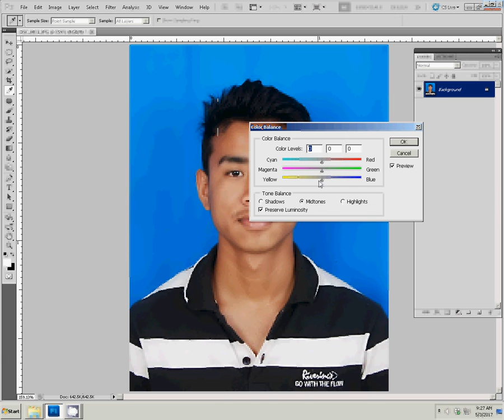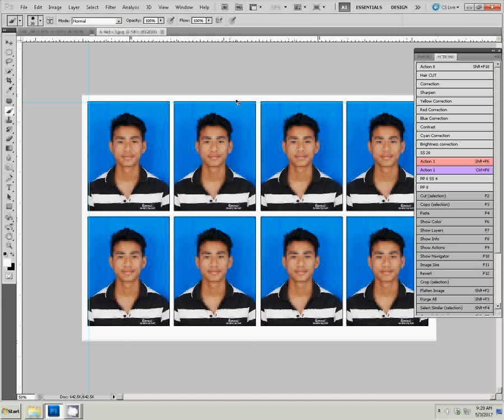how to create passport size photo on adobe Photoshop